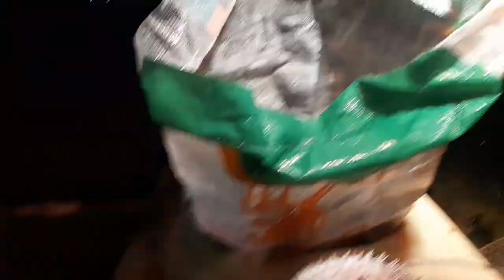Tagutungan ang isdang matinik ang balat dimo mahawakan sa subrang matulis ang tinik.